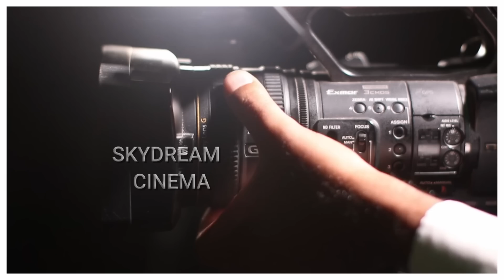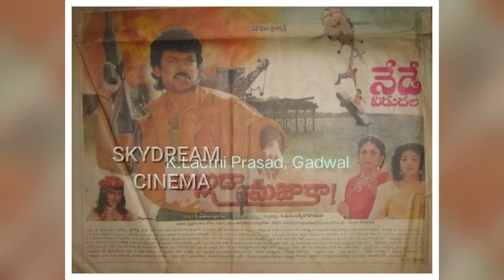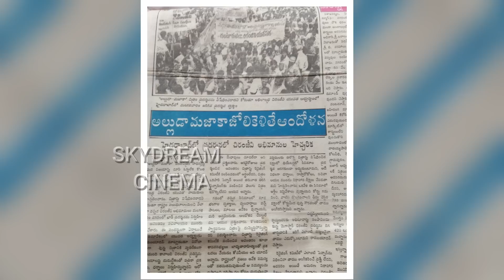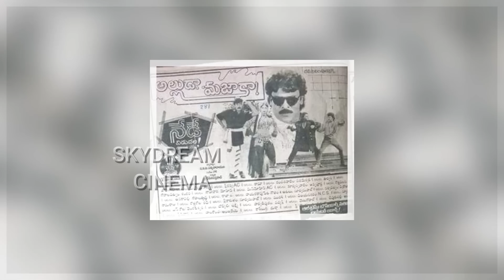Alluda Majaka Movie Very Interesting Facts | Chiranjeevi, Ramya Krishna | Skydream Cinema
Alluda Majaka is a 1995 Telugu action comedy film produced by Devi Vara Prasad under the Devi Films banner. The film starred Chiranjeevi, Ramya Krishna and Rambha, with Kota Srinivasa Rao, Lakshmi and Ooha playing supporting roles. The movie was directed by E. V. V. Satyanarayana and the story and screenplay was by Posani Krishna Murali.

The film generated widespread controversy upon release, with the communists and the Hindu nationalists demanding a ban on the film as it contained a number of scenes portraying women in an obscene manner.[1] When the Central Board of Film Certification (CBFC) considered a ban on the film two months after its release, the fans of Chiranjeevi organised a protest in Hyderabad, demanding that the film not be banned. The CBFC eventually did not ban the film, but edited out the objectionable parts, the film thus achieving the dubious distinction of being one of the few films to be recalled by the CBFC. Despite the controversy, Alluda Majaka performed well at the box-office. The film was remade in Kannada as Kiladi.